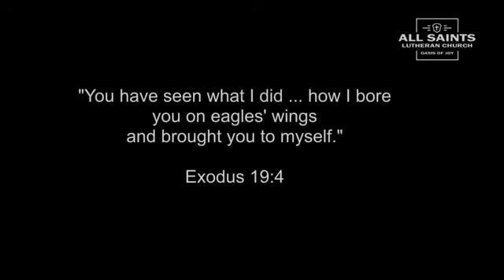June 10, 2020, Thought of the Day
"You have seen what I did ... how I bore you on eagles' wings
and brought you to myself."

Exodus 19:4